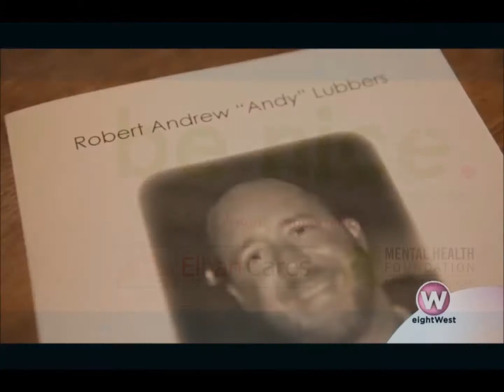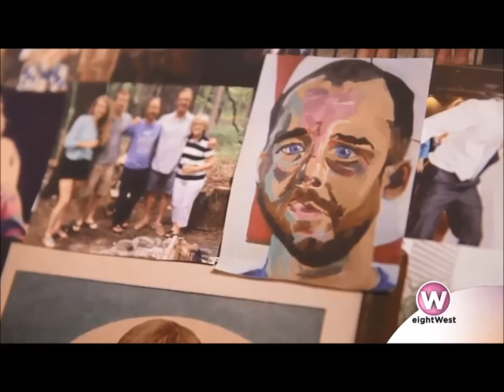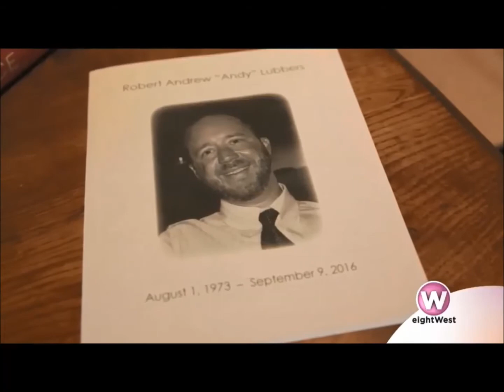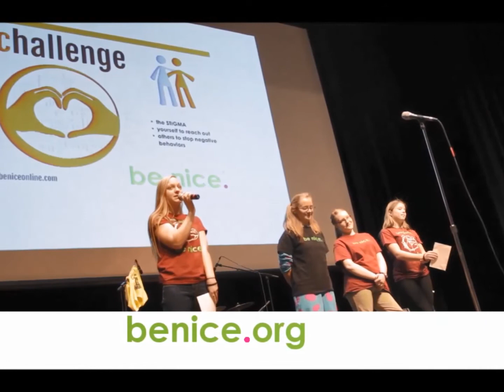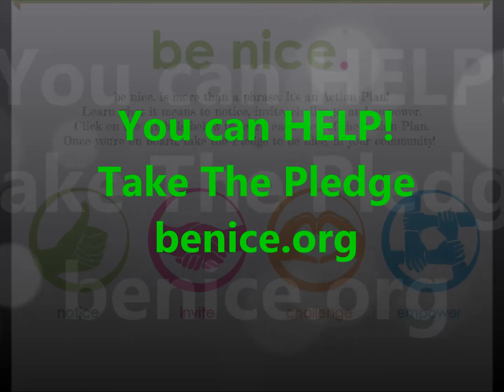be nice. Memorial Funds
You can have an effect on how someone thinks, acts and feels. Take 15 minutes and learn how you can help at the benice.org and TAKE THE PLEDGE!